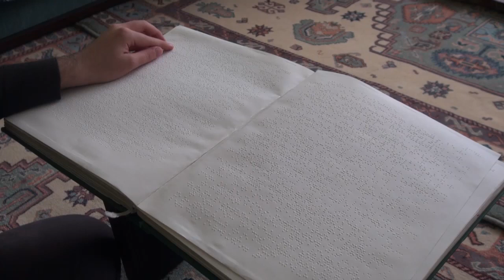Baba-oğula bir göz yetiyor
Kütahya’da tüfek kazası sonucu çocuk yaşta sağ gözünü kaybeden Salih Aslan (48), 4 yıldır camide müezzin olan doğuştan görme engelli oğlu Taha Aslan’ı (26)  vakit namazlarında camiye götürerek destek oluyor. 8,5 ayda hafız olan, camide müezzin olarak görev yapan Taha Aslan, asla yaşama küsmediğini ve babasının bunda çok büyük etkisi olduğunu ifade ederek, “Camiye babamla birlikte gidip, geliyorum. Beni hiç yalnız bırakmıyor” dedi